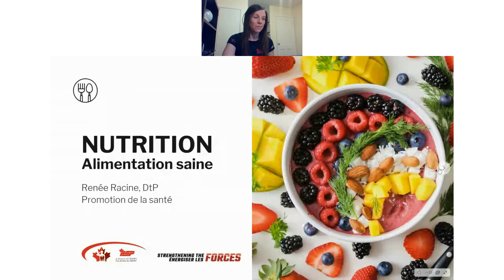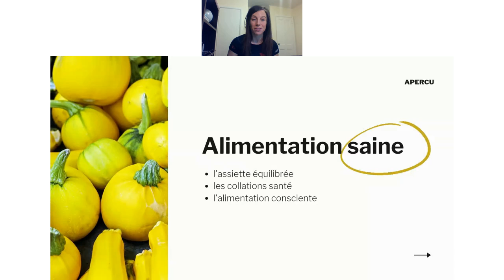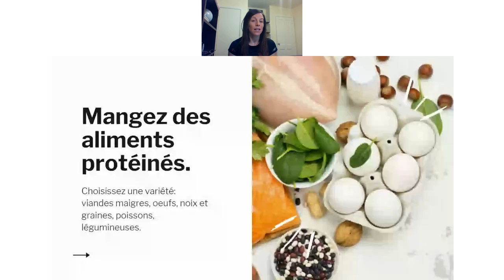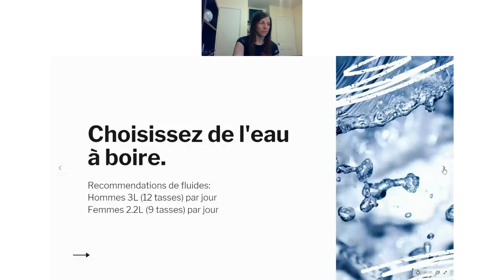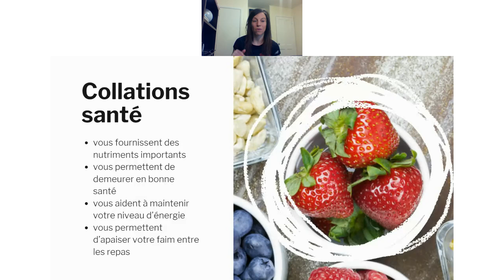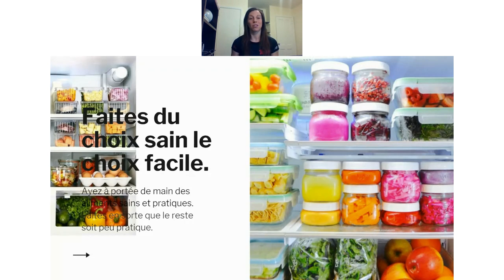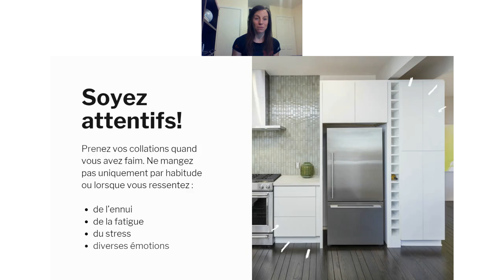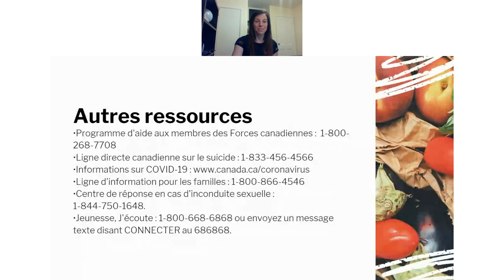Alimentation saine avec Renee